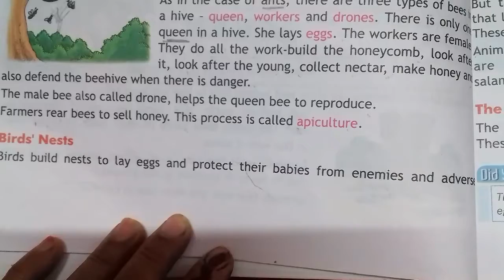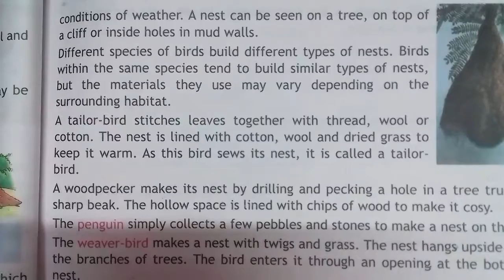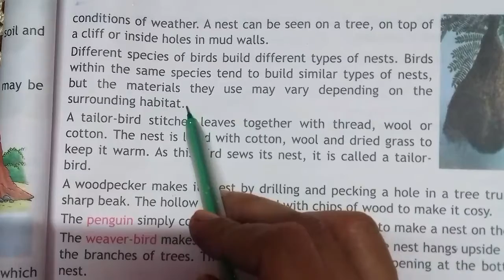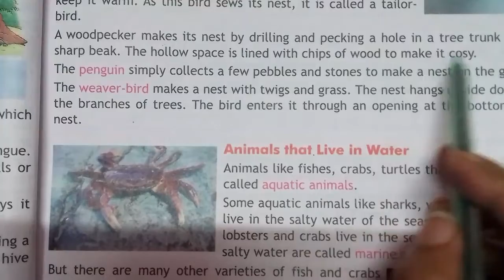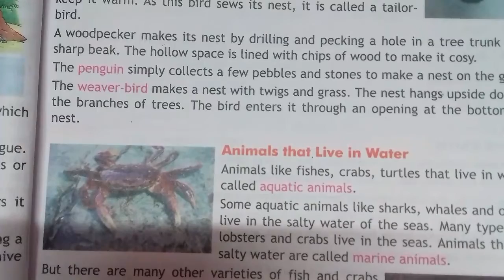Class 4 evs chapter 7Where Animals Live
Birds nest